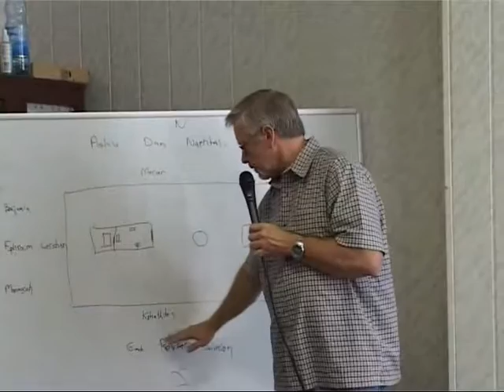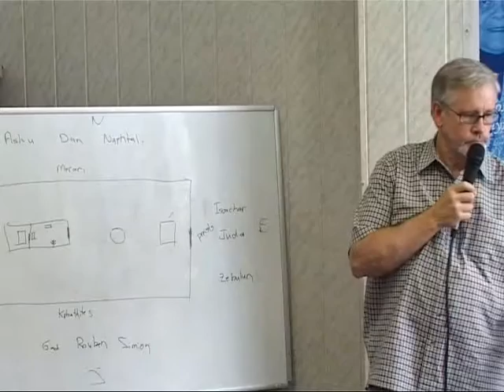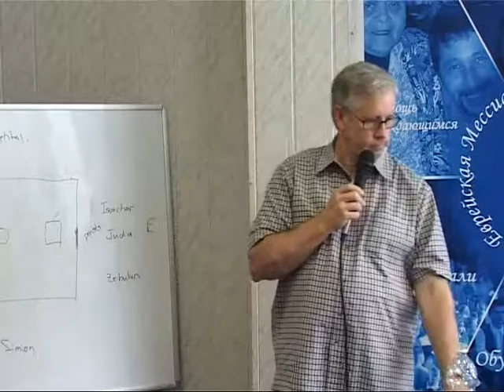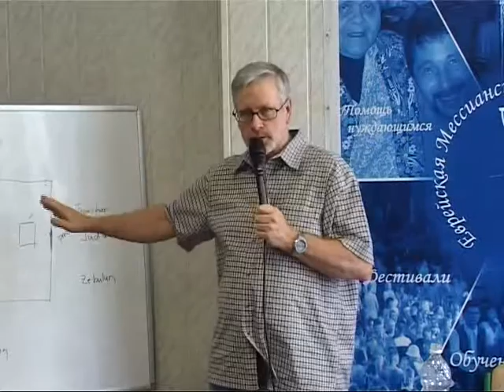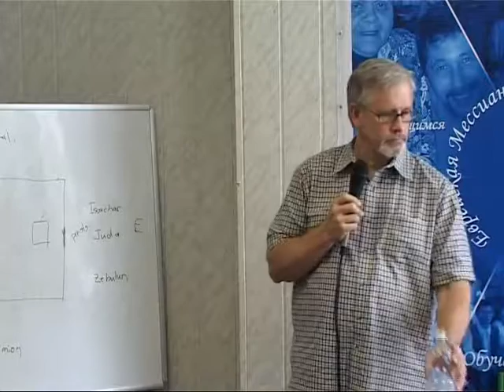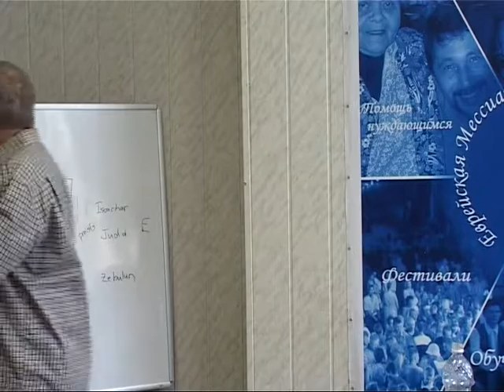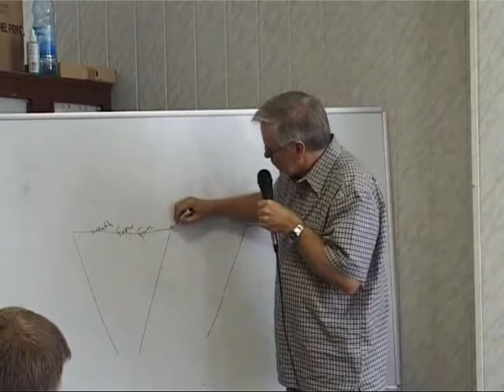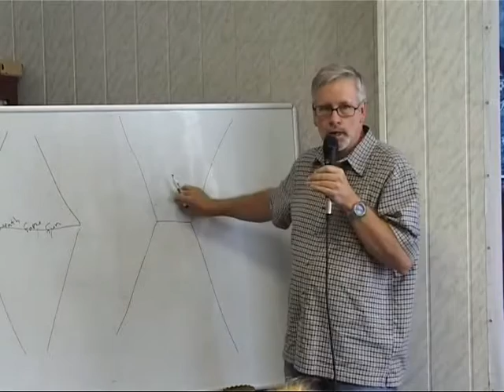МЕБИ Гери Онил "Моисей" Урок 12